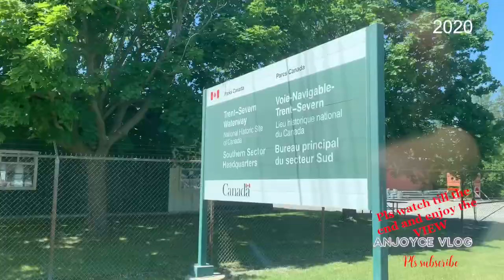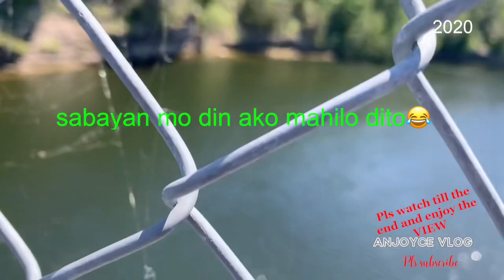Ranney Gorge Suspension Bridge ,Campbellford,Ontario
This bridge is located within Ferris Provincial park and located on the Trans Canada trail,parks fees apply here…great destination for hiking,kayaking,fishing,picnic and more…Late upload..please don’t forget to like,share and subscribe.thank you !